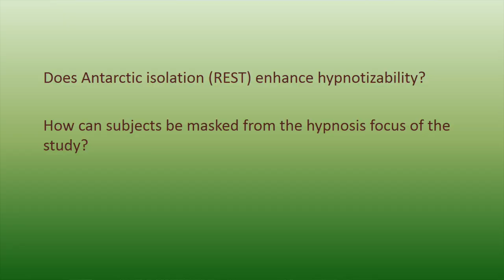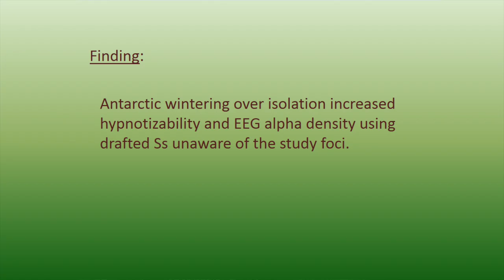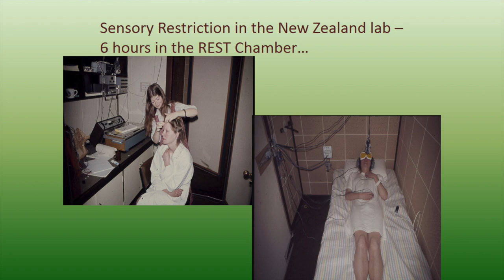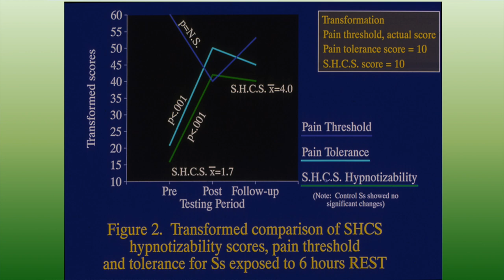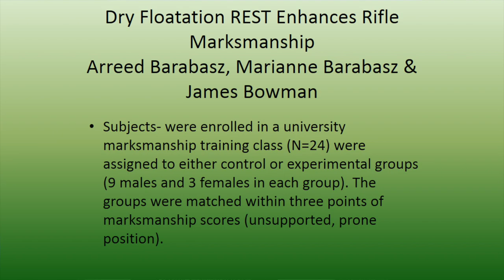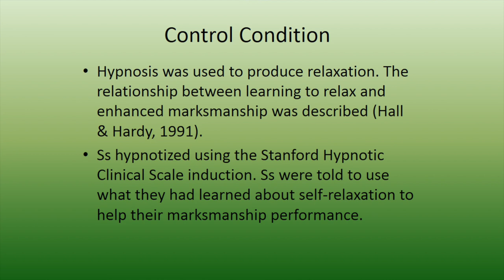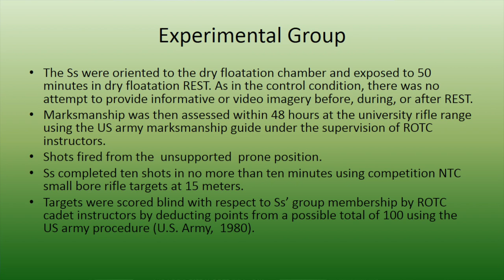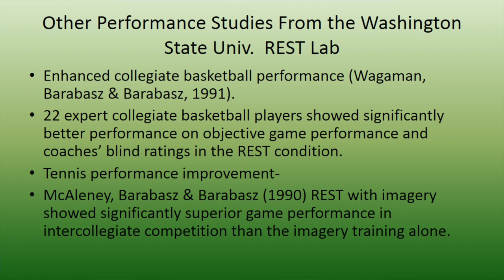Arreed Barabasz - Float Conference 2013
Arreed Barabasz is one of the foremost float tank researchers. He's been doing research with REST (Restricted Environmental Stimulation Therapy) for several decades, and is responsible for a large body of float research that exists today.

He is also a past president of IRIS, the old REST research association, and a significant contributor to the world of hypnosis research.

He was at the 2013 Float Conference speaking on his original REST research, his work in Antarctica, and his experiments with dry floatation.